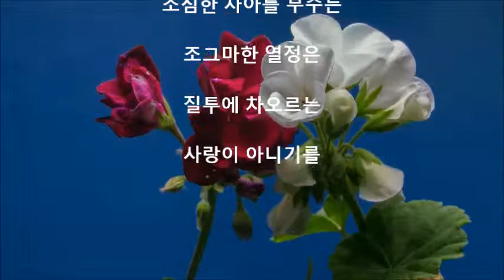박진숙 청미 시인 /6월이 오면